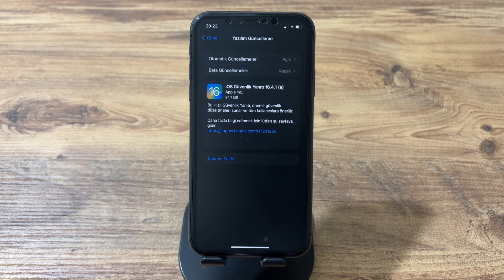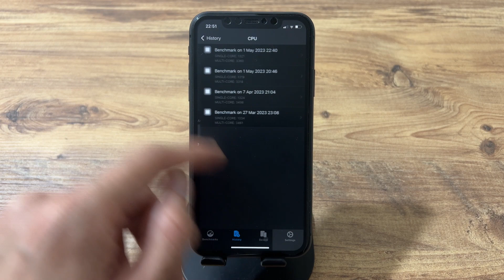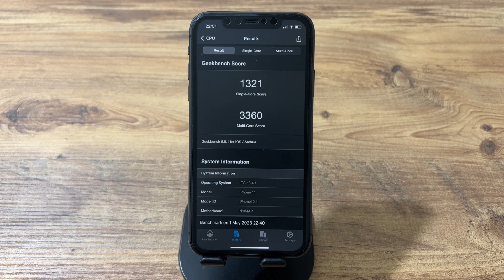iOS 16.4.1 (a) güvenlik yanıtı güncellemesi yayınlandı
iOS güvenlik yanıtı iOS 16.4.1 (a) güvenlik güncellemesi yayınlandı neler yeni bu güncelleme de ios 16.4.1 güvenlik güncellemesi çıktı neler yeni